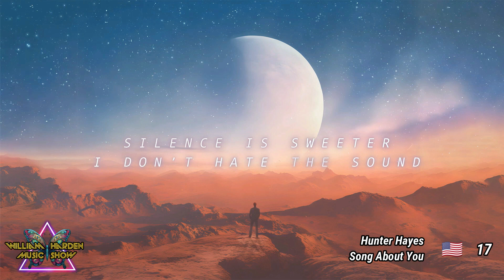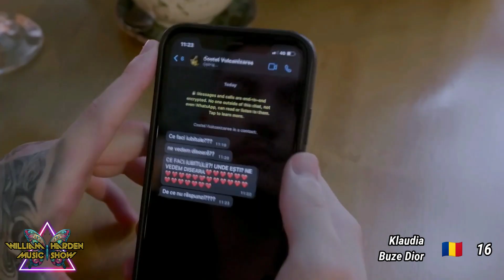William Harden Music show Episode 6 Season 8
Hi everyone, welcome to my music program!
I hope all the artist that I've chosen are happy to be in my video
(A song can appear in a maximum of 3 episodes).
27 May 2024

➢ Spotify Profile: (here you can find the playlists of all the episode)

Written and Produced by: William Harden

Carla Wehbe - Sideshow
Kwiat - Follow The Call
TRI.BE – Diamond
Hunter Hayes - Song About You
Klaudia - Buze Dior
Emlyn - oops, my bad!
Taylor Acorn – Greener
MIRA - Ce Ai Tu
BXRRELL - White Noise
Jannes Davilla - Let It Fly
Julian Guba - Get Rid Of You
Sabrina Stoica x florianrus - Daca ne ranim
Marina Kaye - The Freedom in Goodbye
Letters Sent Home – Hysteria
MIRA x rares - Să Fii Tu
Hello Sister – 17
Chiara Castelli - We Got Love
Margaret - Miłego lata
Alexandra Căpitănescu – Paranormal
Smash Into Pieces – Afterglow